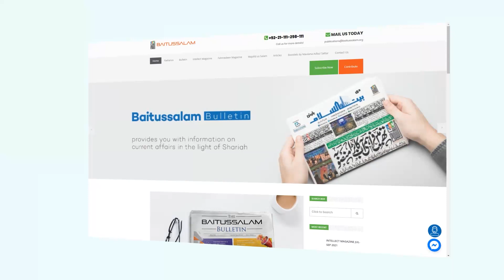Ache kirdaar ka paimana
"اچھے کردار کا پیمانہ"

"The scale of good character"

Baitussalam Twitter:
Twitter.com/Baitussalam_org

Baitussalam Instagram:
Instagram.com/Baitussalamwelfaretrust

Baitussalam Vimeo Channel:
Vimeo.com/Baitussalam